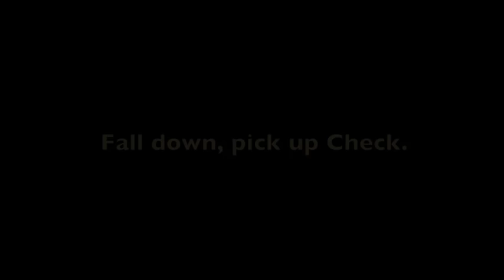2013 CHEVY MALIBU ECO with STUNTMAN JEFF JENSEN - FIREBALL MALIBU VLOG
2013 Chevy Malibu Eco - 2013 CHEVY MALIBU ECO with STUNTMAN JEFF JENSEN - FIREBALL MALIBU VLOG - Fireball interviews Hollywood Stuntman Jeff Jensen in a 2013 Chevy Malibu ECO.

2013 CHEVY MALIBU ECO with STUNTMAN JEFF JENSEN - FIREBALL MALIBU VLOG